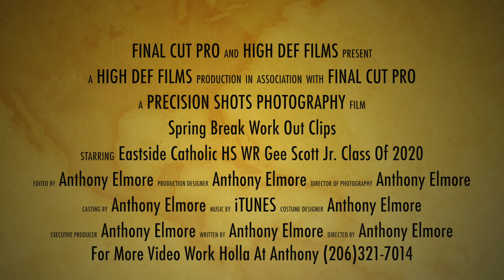Gee Scott Jr. WR Eastside Catholic Class Of 2020